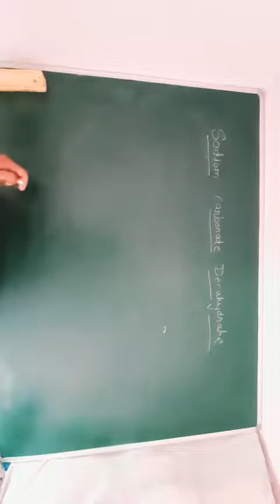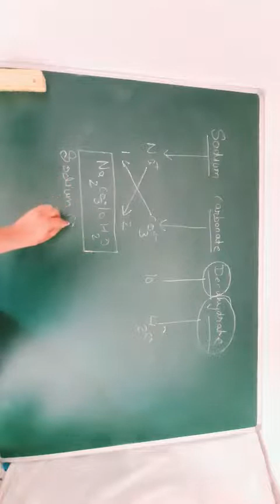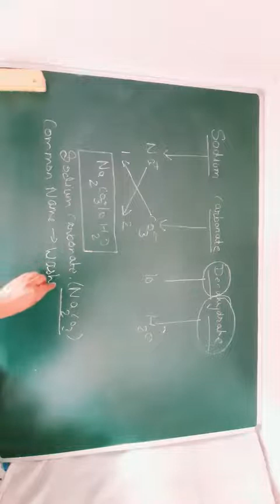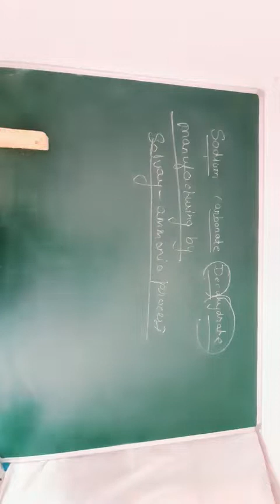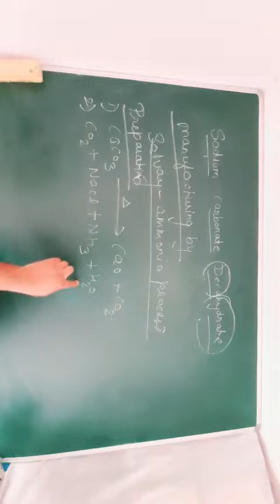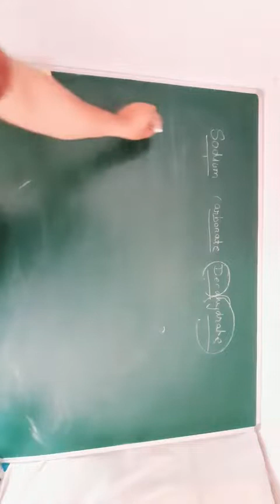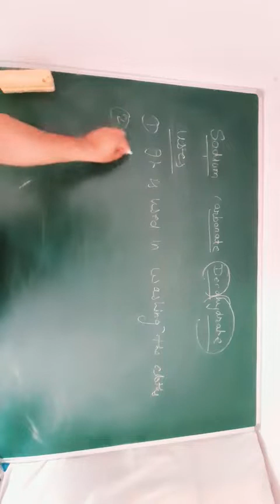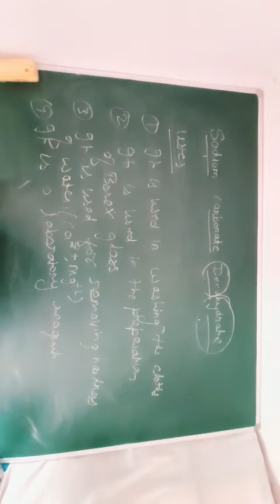Class 10th ( N) formation sodium cabonate decahydrate...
Formation and its uses